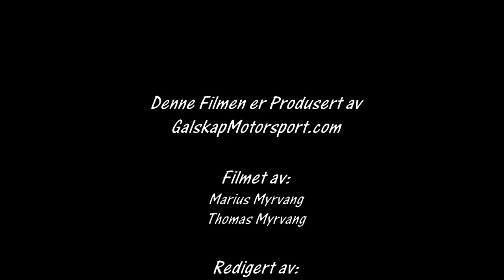Aurskog Høland Rally 2017 SS 9